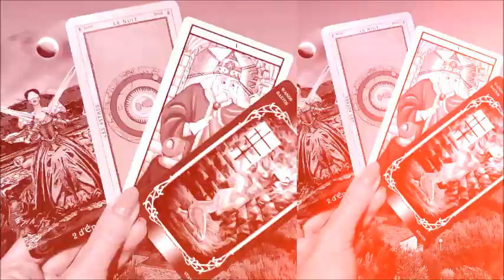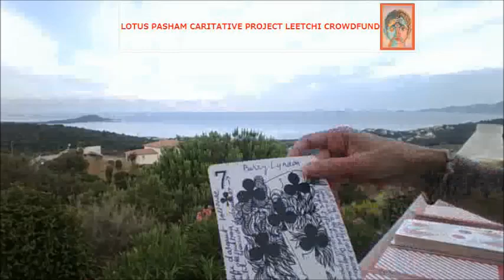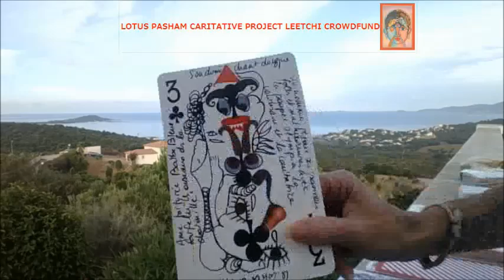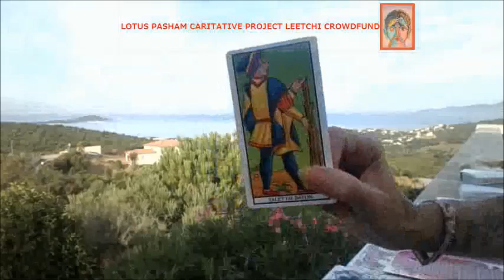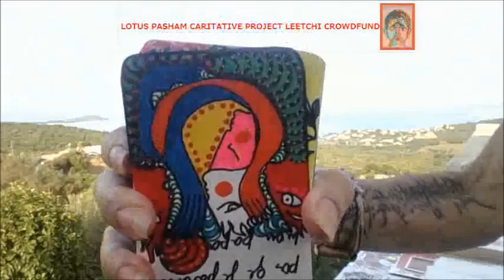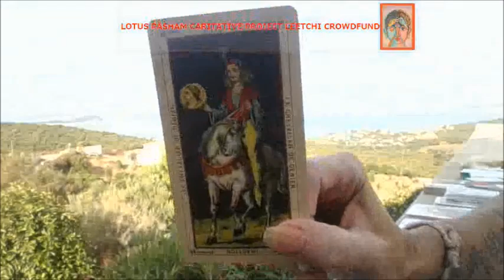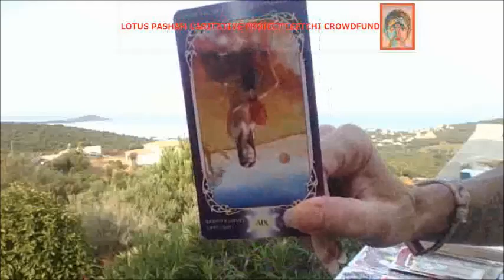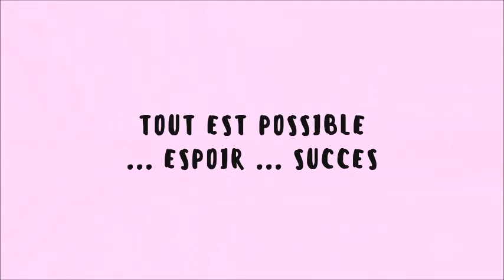MASCULIN 18 08 2020 JE TIENS A UN FIL